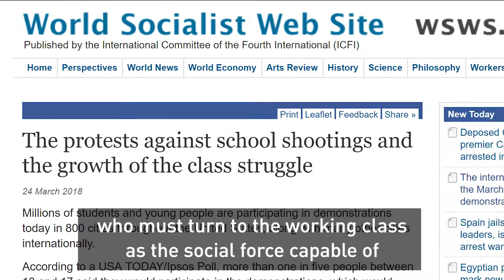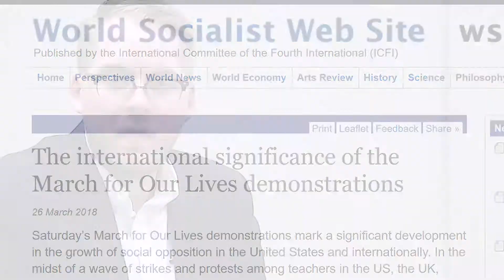Donate to support WSWS/IYSSE